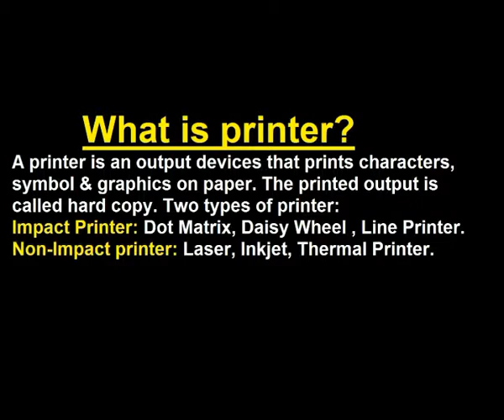What is Printer ? Urdu / Hindi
This Video about What is Printer? Urdu / Hindi

1. Boya Microphones
2. Dell XPS 15 Laptop
3. Nikon DSLR Camera
4. Samsung Galaxy S10

My Recommend Amazing Gears & Products:
1. Books
2. Digital Music
3. Electronics
4. Computers, Tablets and IT Accessories